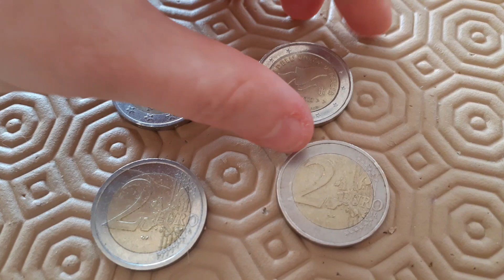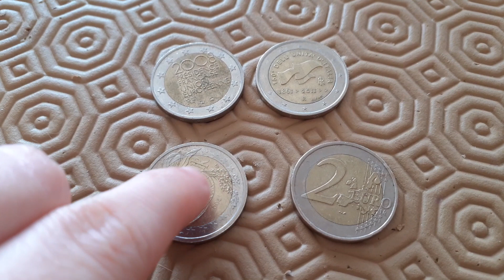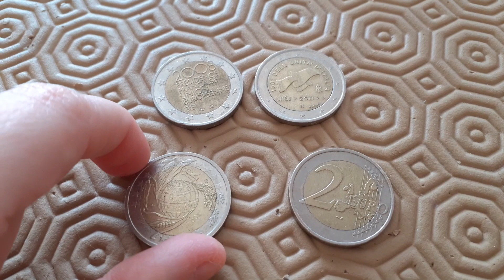4 nouvelles pièces 2 euros !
Bonjour à tous et à toutes et bienvenue sur notre chaîne YouTube,

Aujourd'hui les pièces refont leur apparition, 4 nouvelles pièces 2 euros magnifique à vous faire découvrir !

664 abonnés merci du fond du coeur ! ♥

NOTRE PAGE FACEBOOK// Hot Aru
TWITTER OCEANE// _Dituuko_
INSTAGRAM OCEANE// Dituuoce (DituuPapillon)
INSTAGRAM FABIO// Fabarrt
PINTEREST OCEANE// Oce Hec
PINTEREST FABIO// Fab 83